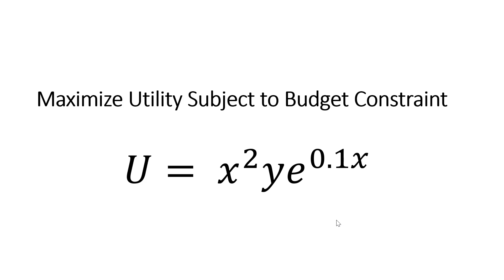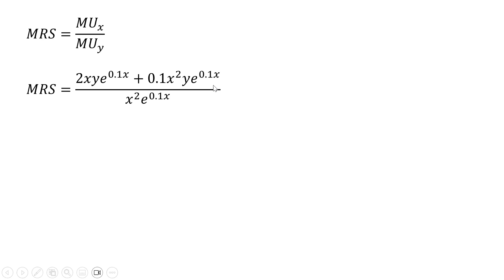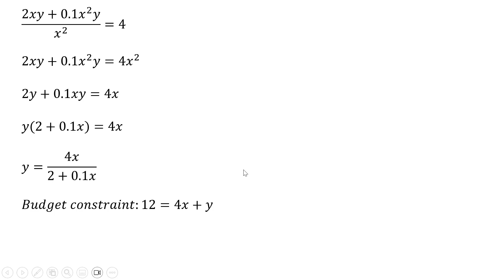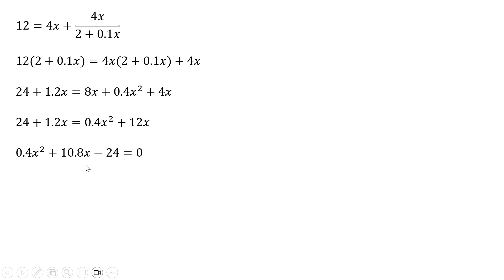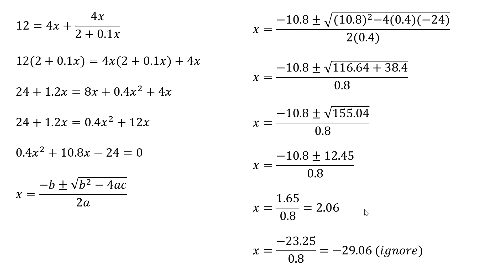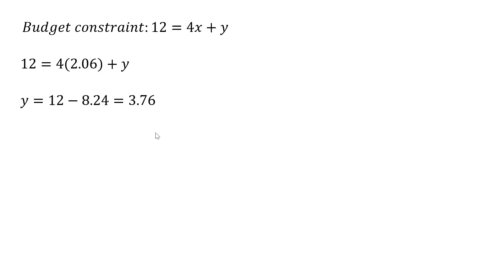An Interesting Utility Function: U = (x^2)ye^0.1x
A utility maximization problem. U = (x^2)ye^0.1x